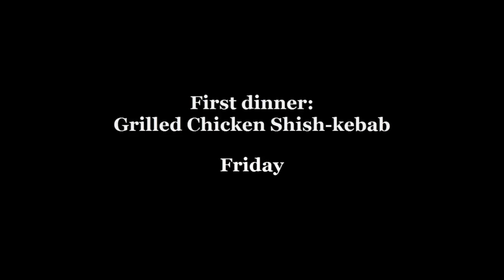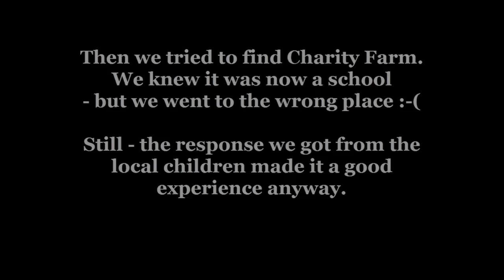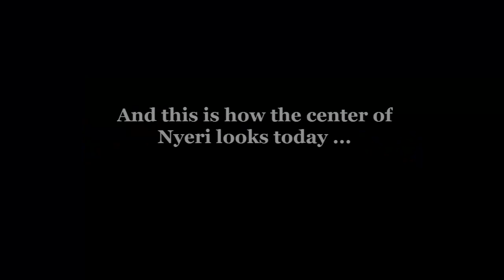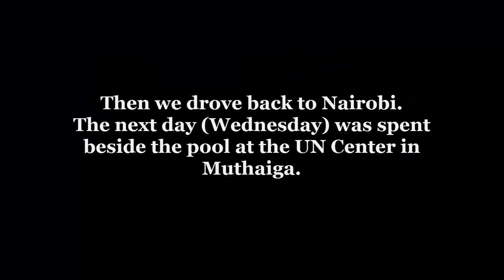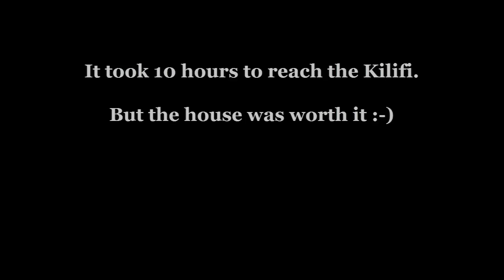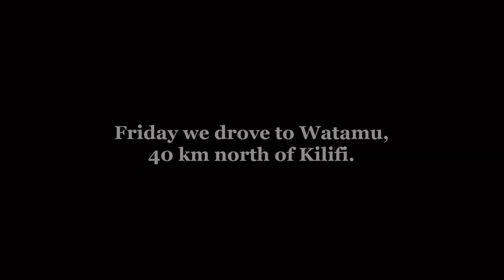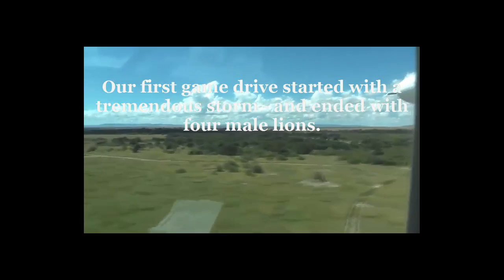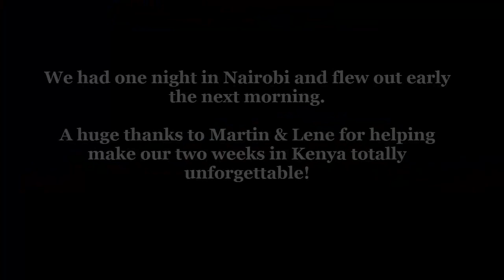Back to Kenya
We spent 2 weeks in Kenya during the rainy season - and this is the "short" version:
- Journey out to Kenya
- Arriving in Nairobi - 2.07
- Where we stayed in Nairobi - 3.56
- Drive from Nairobi to Ol Pejeta - 8.40
- Arrive at Ol Pejeta - 15.50
- Arrive in Nyeri (Outspan Hotel etc) - 24.50
- Bondini School - 28.43
- Joyce's grave & more Nyeri - 30.00
- Drive down to the Coast 36.08
- House at Kilifi - 39.02
- Watamu and Fort Jesus - 42-30 to 45.00
- P.H. Clarke's grave - 45.15
- Flight out to Maasai Mara -46.50
- Cheetahs - 50.31
- Leopards - 51.30
- Flight home - 53.00